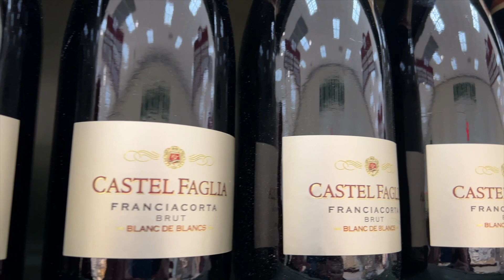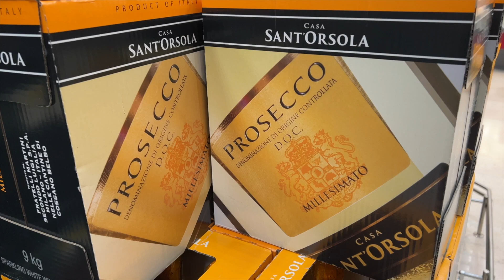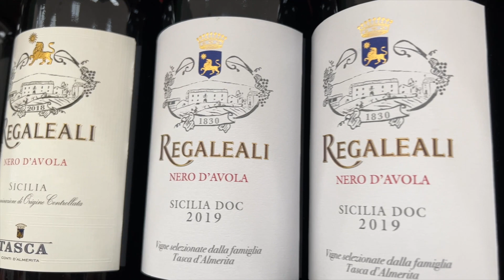Italian wines for beginners - A beginner guide to Italian wines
Italian wines for beginners - Today we will tell you about the most famous Italian wines and where they come from! We will explain you where the most famous Italian wines come from, what to look for and what is the best Italian wine for you.
Picking a wine can be confusing, but it doesn't need to be. We will talk about wines from the most famous wine producing regions in Italy ans how to pick.